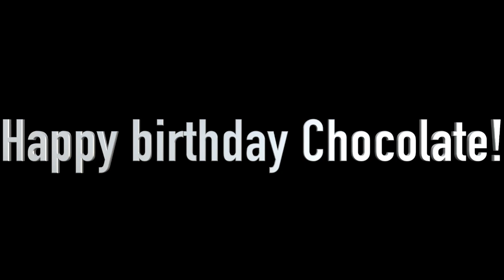Biker Girls GH get invited to 'Chocolate' Party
Kwaku Bediako is a contemporary Ghanaian fashion designer and founder of chocolate clothing. He invited Biker Girls GH to a 'Ride n Dine' party last weekend and for the curious cats, this is how it went...